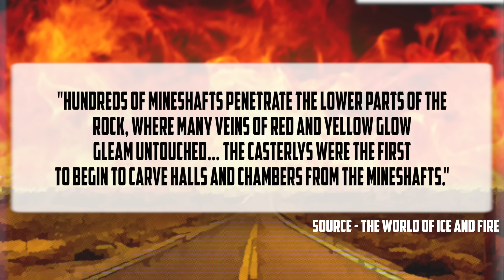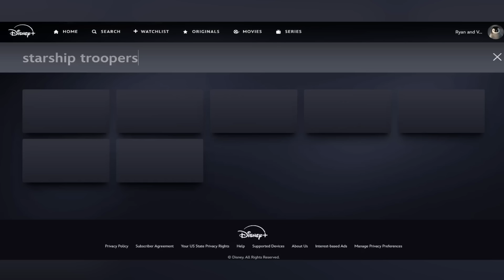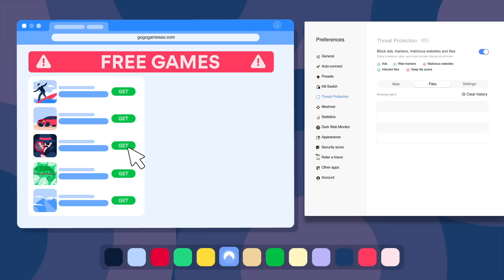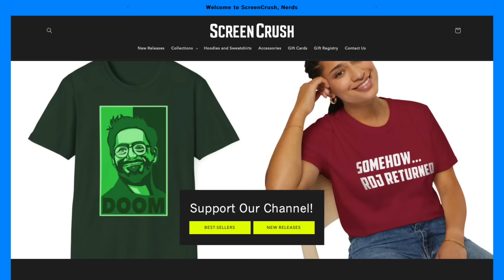House of the Dragon Episode 8 BREAKDOWN - Daemon's Vision & Game of Thrones EASTER EGGS!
House of the Dragon Finale BREAKDOWN 🌏 Get exclusive NordVPN deal here ➵ It’s risk free with Nord’s 30 day money-back guarantee!✌

Written by Brianna McLarty @briannatmclarty on Instagram and Tiktok!
Edited by Harriet Lengel-Enright, Randolf Nombrado, Brianna McLarty, and Lee Mazzio